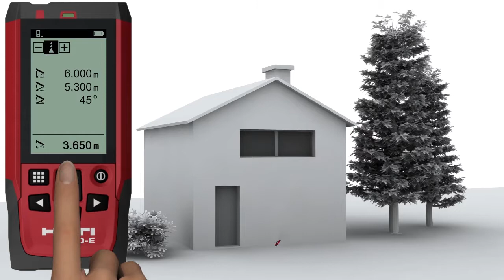Hilti PD-E Measuring Roof Length - a Hilti how-to-video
When conducting measurements on the job site, contractors need to be able to get accurate results as quickly as possible. Of course, this can be tricky when dealing with hard to reach areas. Take a roof as an example. Imagine how much more convenient it would be if you could accurately measure roof length without having to leave the ground? The Hilti PD-E robust laser range meter makes this possible. Check out this video to see how it works, and find out more about the PD-E